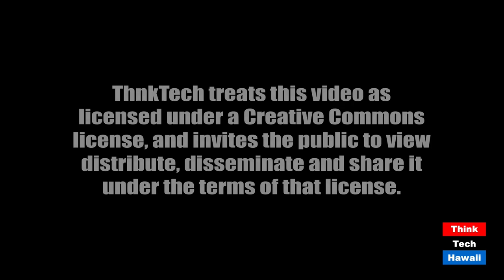Blackness in the Pacific (East-West Center Insights)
Language, diaspora and race in Hawai‘i and beyond.  The host for this episode is Karena Lyons.  The guest for this episode is Akiemi Glenn, Ph.D.

The host for this episode is Karena Lyons.  The guest for this episode is Akiemi Glenn.

What defines the Black experience in Hawai‘i, a state that has a relatively small African-American population but is roughly 75% made up of people of color? hat role does language play in cultural identity? Is the rennaissance we've seen in Hawaiian culture and language happening in other Pacific cultures as well? How does the diaspora of Pacific peoples intersect with cultural re-learning?